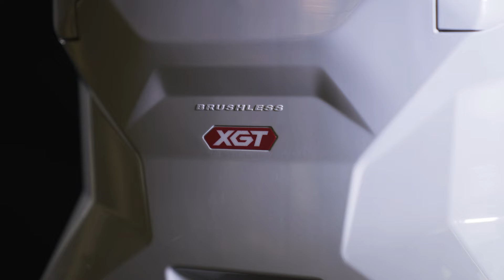40V max XGT® Brushless Cordless 6 Quart HEPA Filter Dry Backpack Vacuum (GCV08)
The 40V max XGT® Brushless Cordless 6 Quart HEPA Filter Dry Backpack Vacuum (GCV08) features high suction power with 85 CFM and 80" of water lift. The GCV08 features an efficient two stage HEPA filtration system that captures 99.97% of particulates 0.3 microns and larger. For two-times longer run time, the vacuum features an auto-switching two-bay battery system allowing the user to get more work done.

The six-quart capacity is portable and allows the user to navigate obstacles without trailing a vacuum behind them, as well as for overhead cleaning and cleaning in limited spaces. The backpack vacuum features 4-speed power selection for power level choices and run time management. It features one hour of run time on power level 3 with two 40V max XGT® 4.0Ah batteries, (kit model includes one 40V XGT® 4.0Ah battery).

XGT® is a system of equipment, tools, batteries, and chargers utilizing 40V max lithium-ion batteries. XGT® is engineered to deliver high power to take on high-demand applications, allowing users to completely transition to a cordless job site. XGT® is equipped with advanced brushless motor engineering, intelligent digital communication, and superior durability features to outpower, outsmart, and outlast the rest.